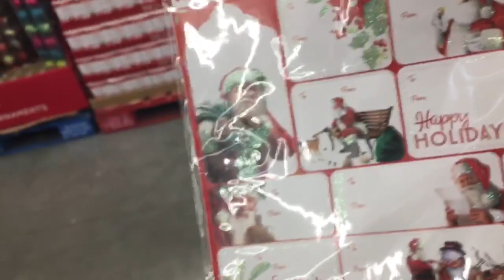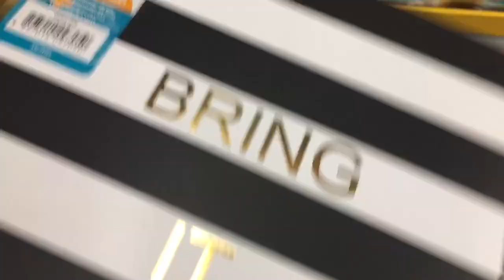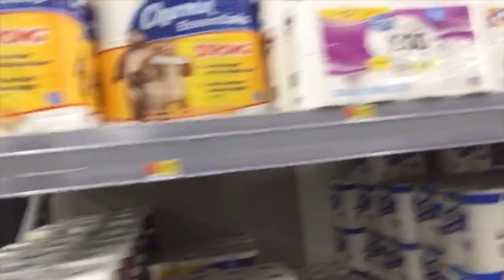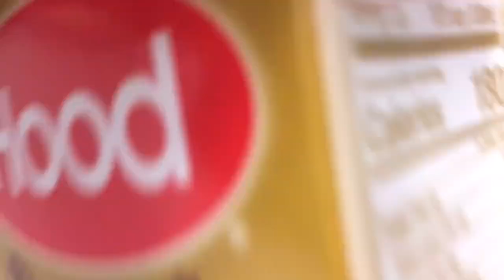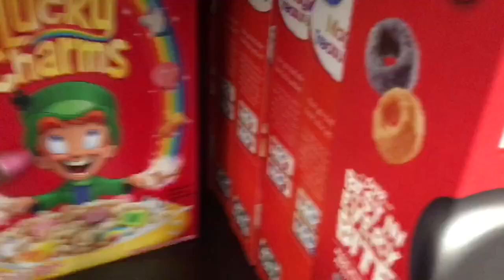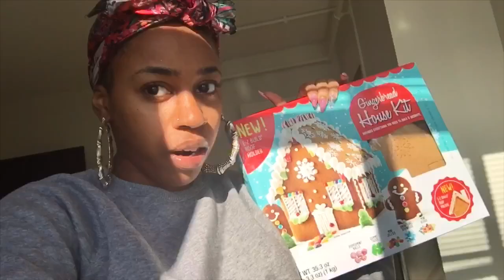VLOGMAS DAY 11 : Vlog |Im in the spirit this year💃🏾 | I started manifesting | Meagyyn Rose